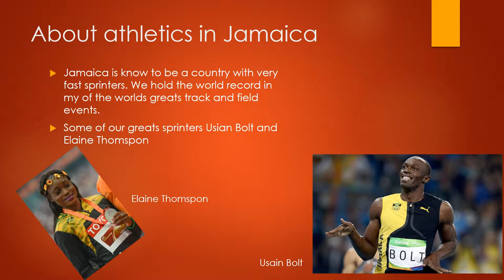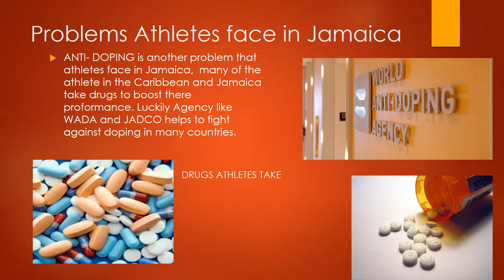rajay james digital media test 01